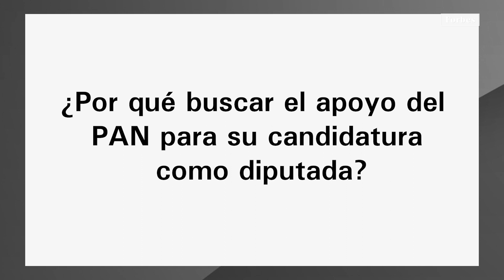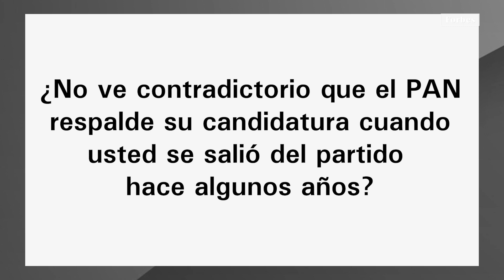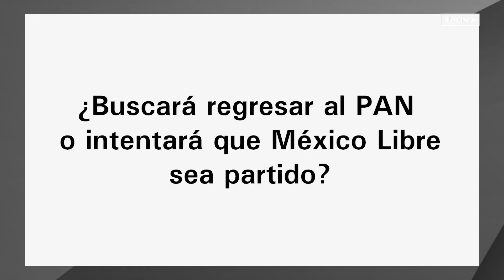"Marko Cortés tiene más apertura que Ricardo Anaya: Margarita Zavala"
Zavala asegura que buscará la diputación federal por el PAN porque quiere intervenir en la vida política del país, y es lo que hay.